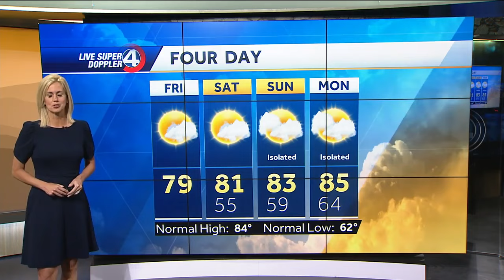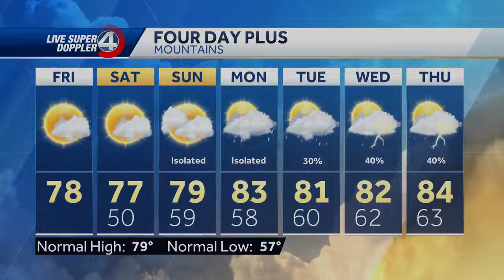Nice weather today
Sunny and mild today.